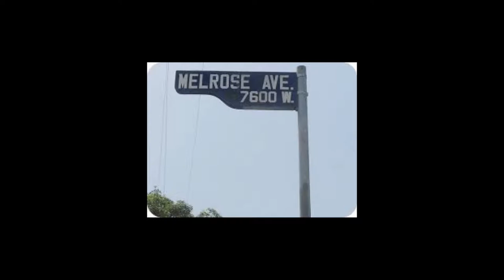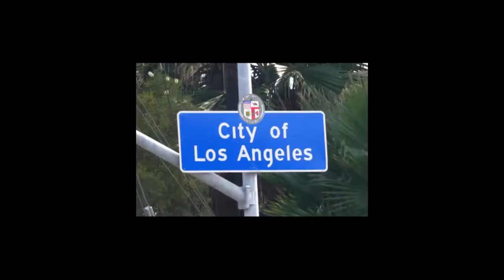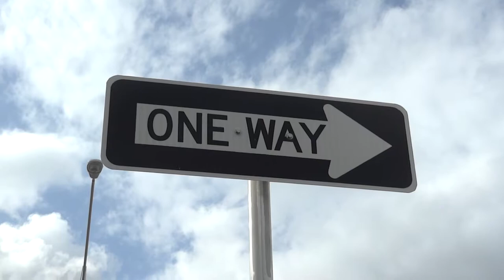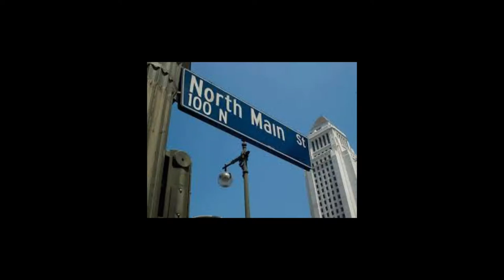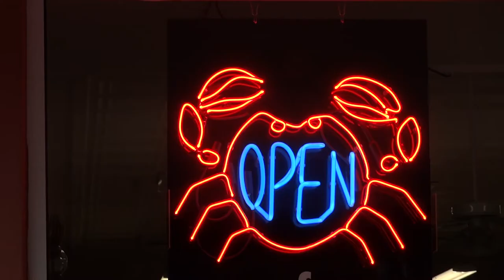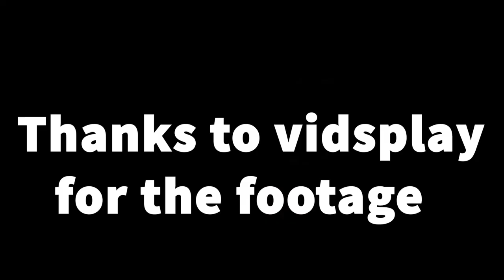LA Woman Cog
Reggae version of Doors classic